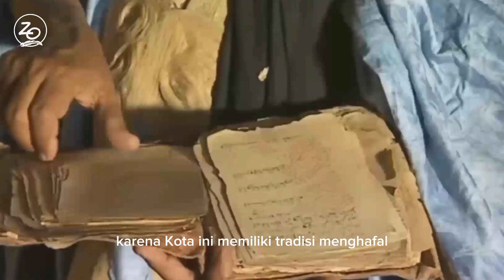Kota para penghafal al-Qur'an yang disegani ulama dunia‼️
Kota Syinqith sendiri berada di sebuah daratan yang disebut dengan Daratan Adrar. Mayoritas kawasannya berupa gurun yang kering nan gersang. Badai pasir kerap terjadi. Namun, di tengah cekaman alam yang keras itu, Syinqith memiliki tradisi menghafal Al-Qur'an terbaik di dunia